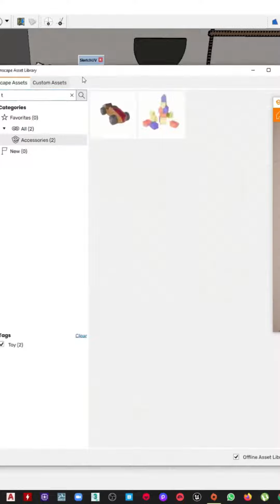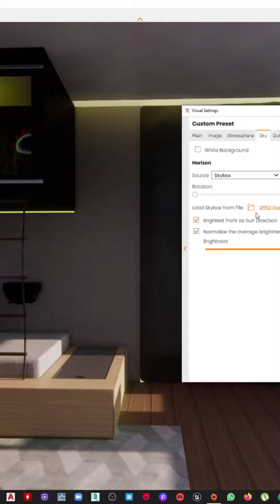Enscape Render ile Çocuk Odası Modelleme Serisi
Teknik Soru Cevap için adresimizi kullanabilirsiniz.